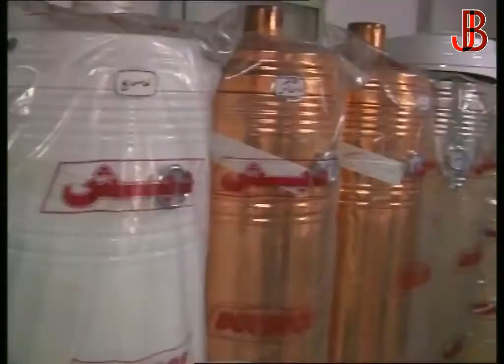اعلانات سورية قاظانات الدبش